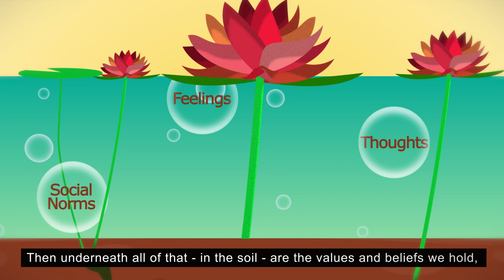Exposing systemic ageism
Age discrimination is everywhere. As we grow older we may face stereotyping, prejudice, and discrimination because of our age. This is ageism.

Ageism is in our beliefs, institutions and relationships. There are even laws that discriminate against older people. The COVID-19 pandemic showed us just how deep-rooted ageism is in our societies, and how it is systemic. No one action can address all of it.

'Ageism in the system' is our new campaign to increase understanding of systemic ageism and encourage people to tackle it more effectively.